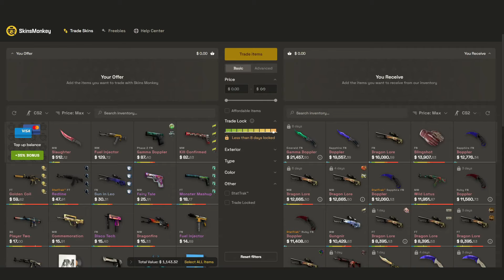Why 99% of Players Fail in CS2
Today's video we are going to walk through how to push past your own failure in this game and rise above everyone.